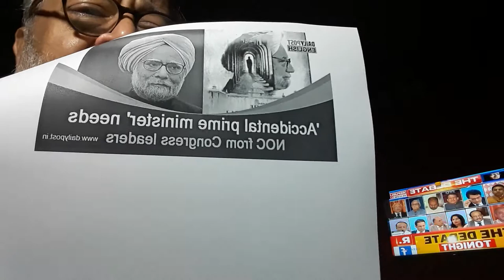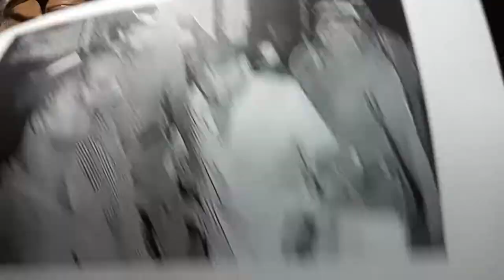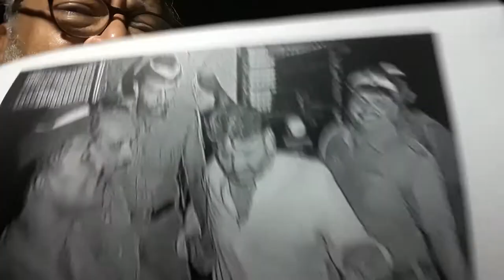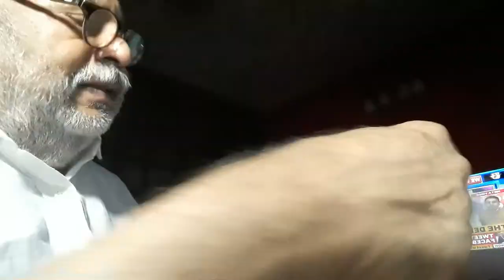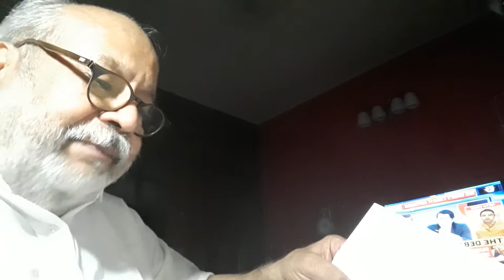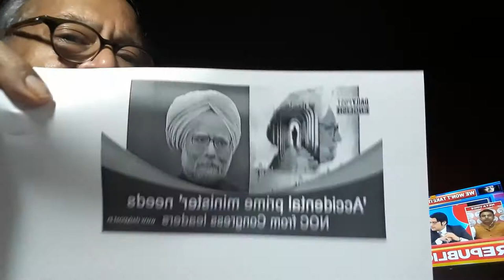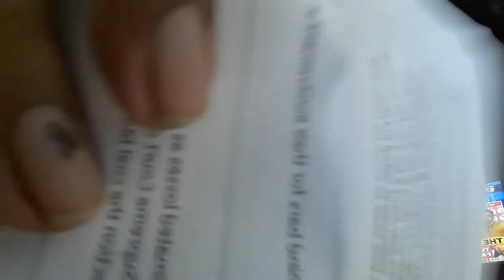Vishwa Bandhu Gupta: Wo subah kabhi to aayegi.